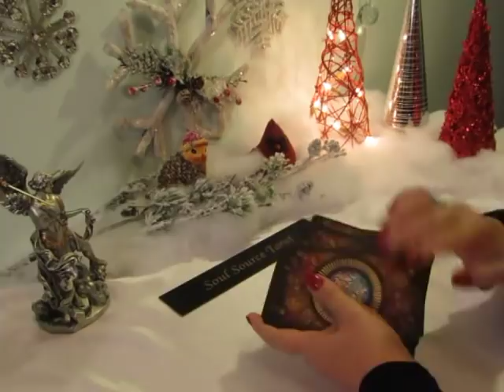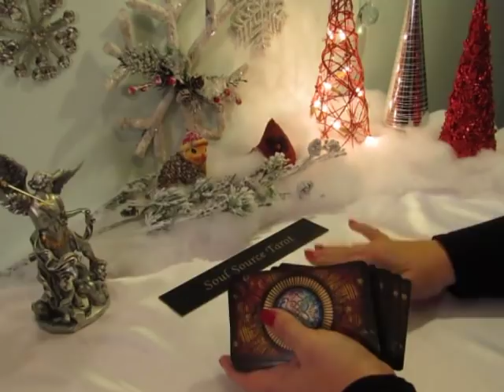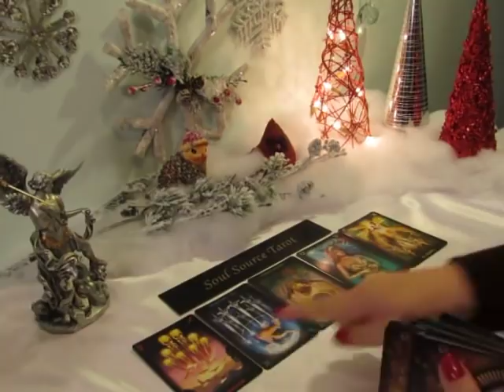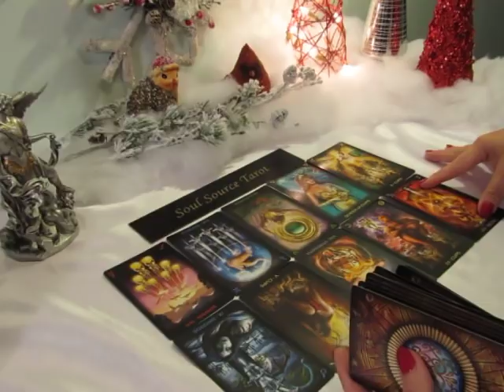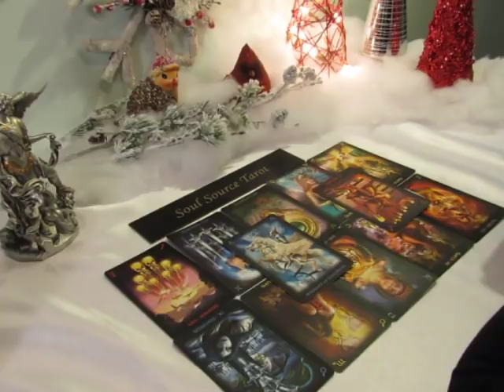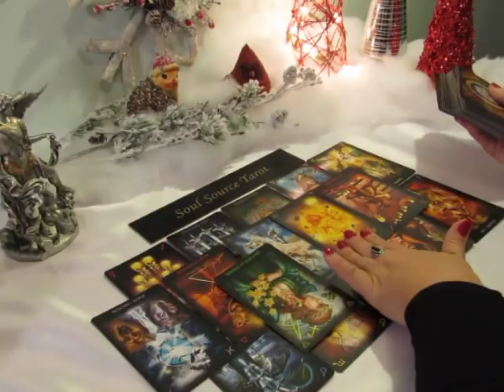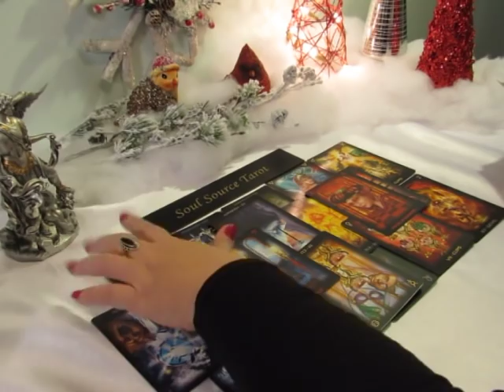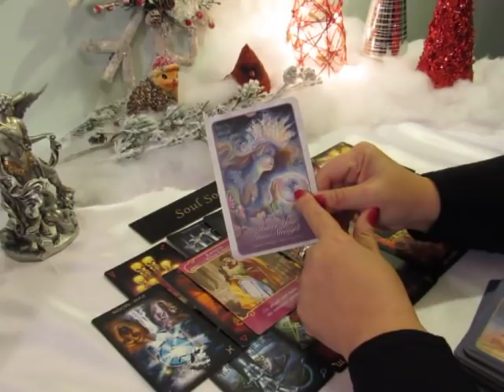~The Daily Vibe~Someone To Love~Goodbye Loneliness~December 5 Daily Tarot Reading